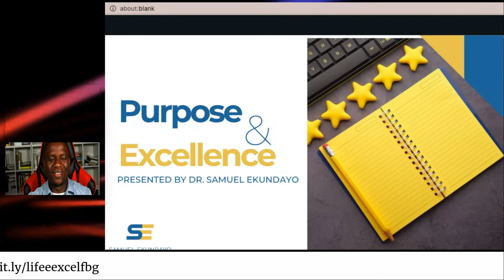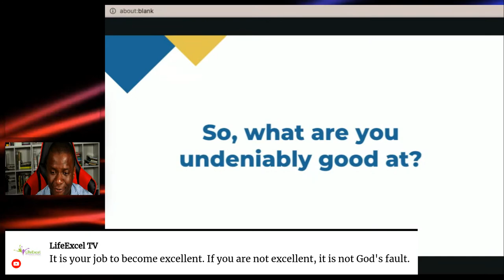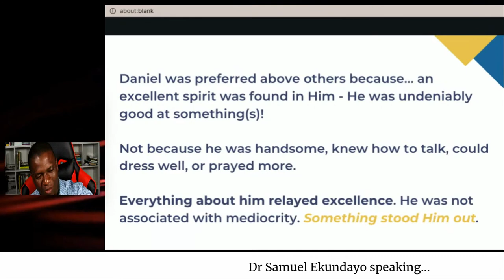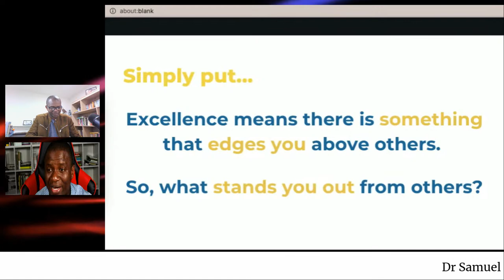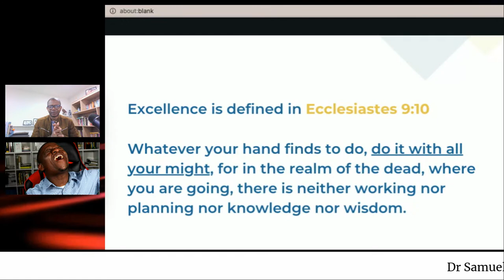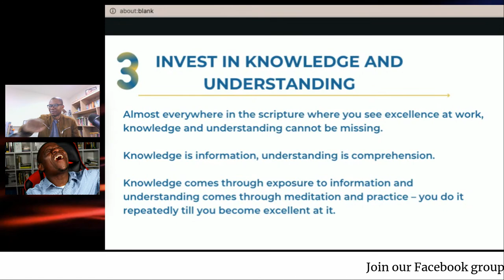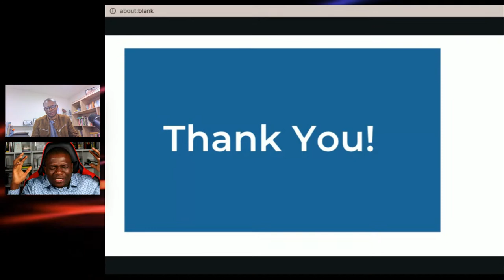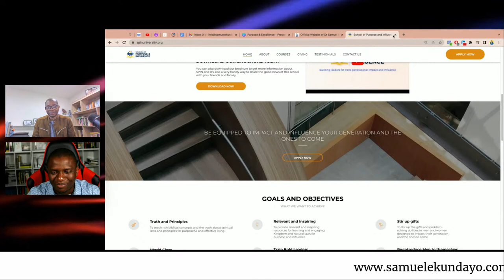Intentional Excellence Conference 2022 - Day 1: Session 1 with Dr Samuel Ekundayo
Welcome to Intentional Excellence Conference 2022. In this first session of the conference, we are hosting Dr Samuel Ekundayo, who will be leading the discussion on 'The Purpose of Excellence'.

Dr Samuel Ekundayo is an international coach, trainer, speaker, multiple books author and popularly known as 'The Purpose Preacher'.

We hope the session will be a blessing to you.